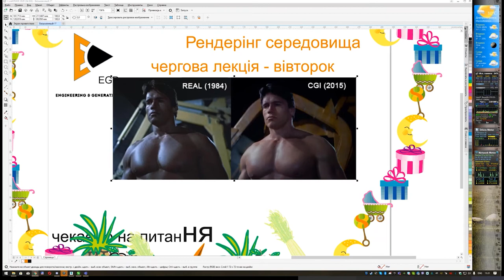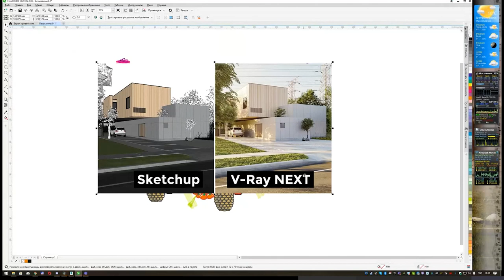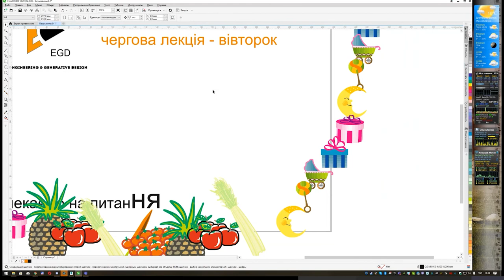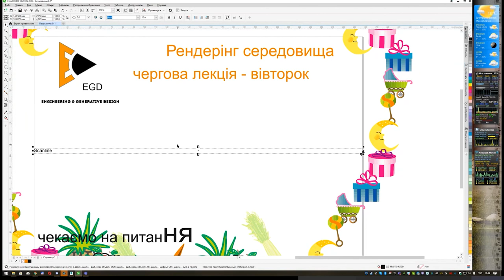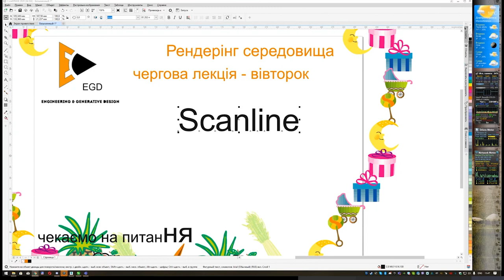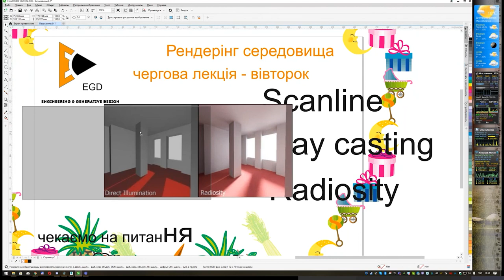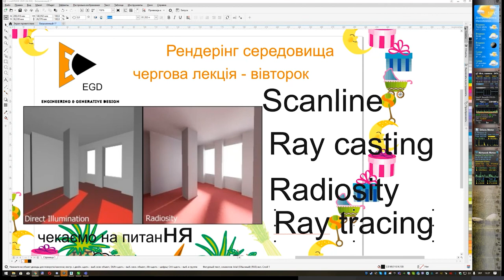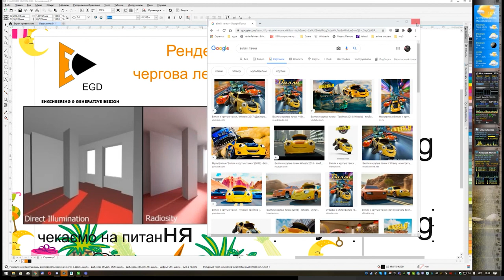Основи рендерінгу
Візуалізація. Лекція 1 - базові поняття